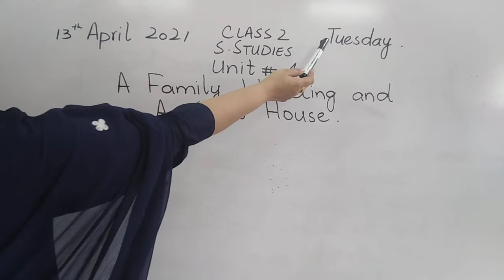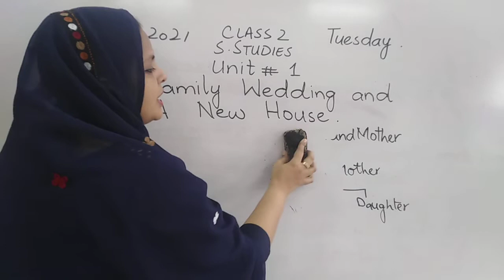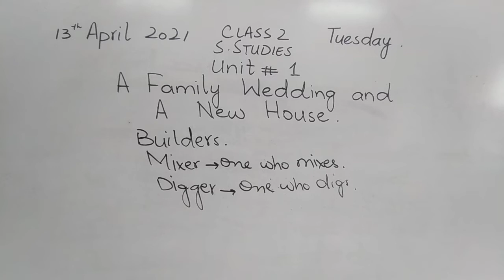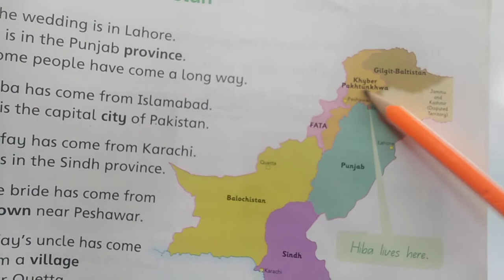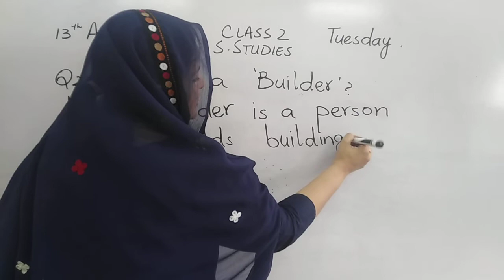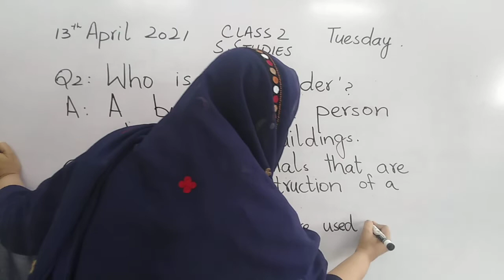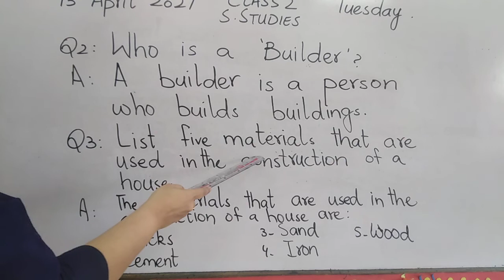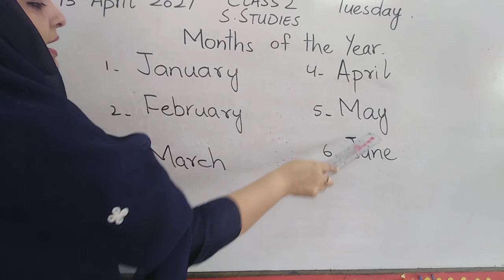Class 2, S. Studies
Tuesday
13th April 2021